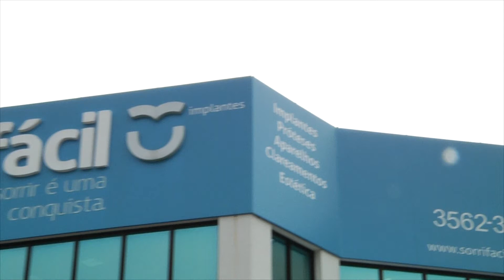ENTREVISTA SORRIFÁCIL PORTÃO